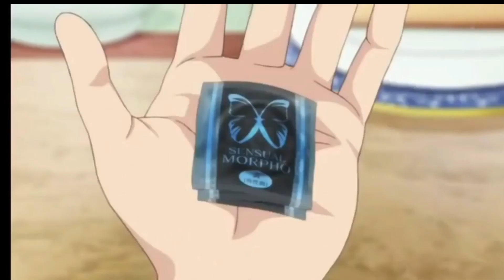Please Use This If You Like...